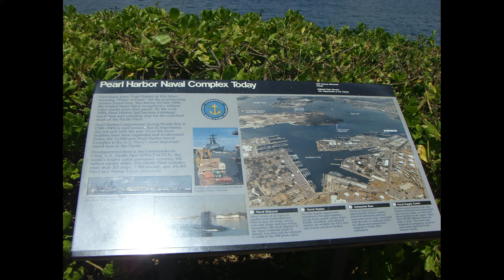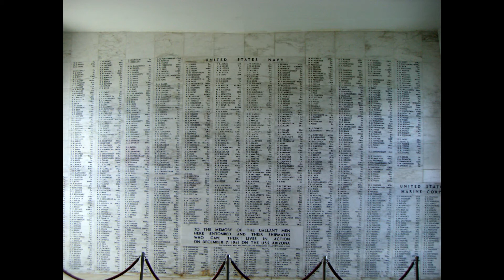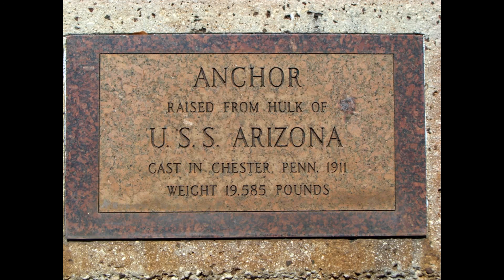USS Arizona Memorial, Pearl Harbor, Honolulu, Oahu, Hawaii, United States, North America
The USS Arizona Memorial, located at Pearl Harbor in Honolulu, Hawaiʻi, marks the resting place of 1,102 of the 1,177 sailors and Marines killed on the USS Arizona during the attack on Pearl Harbor on 7 December 1941 by Japanese imperial forces and commemorates the events of that day. The attack on Pearl Harbor and the island of Oʻahu was the action that led to the United States' direct involvement in World War II. The memorial, built in 1962, is visited by more than one million people annually. Accessible only by boat, it straddles the sunken hull of the battleship without touching it. Historical information about the attack, shuttle boats to and from the memorial, and general visitor services are available at the associated USS Arizona Memorial Visitor Center, which opened in 1980 and is operated by the National Park Service. The sunken remains of the battleship were declared a National Historic Landmark on 5 May 1989. During and following the end of World War II, the Arizona's wrecked superstructure was removed and efforts began to erect a memorial at the remaining submerged hull. The Pacific War Memorial Commission was created in 1949 to build a permanent memorial somewhere in Hawaiʻi. Admiral Arthur Radford, commander of the Pacific Fleet attached a flag pole to the main mast of the Arizona in 1950 and began a tradition of hoisting and lowering the flag. In that same year a temporary memorial was built above the remaining portion of the deckhouse. Radford requested funds for a national memorial in 1951 and 1952 but was denied because of budget constraints during the Korean War. Throughout the 1950s there was discussion of scrapping the Arizona altogether. President Dwight D. Eisenhower approved the creation of the National Memorial in 1958. Enabling legislation required that the memorial budgeted at $500,000 be privately financed; however, $200,000 of the memorial cost was actually government subsidized. The national memorial was designed by Honolulu architect Alfred Preis who had been detained at Sand Island at the start of the war as an enemy of the country because of his Austrian birth. The United States Navy specified that the memorial be in the form of a bridge floating above the ship and accommodating 200 people. The 184-foot (56 m)-long structure has two peaks at each end connected by a sag in the center of the structure. It represents the height of American pride before the war, the sudden depression of a nation after the attack and the rise of American power to new heights after the war. Critics initially called the design a "squashed milk carton". The architecture of the USS Arizona Memorial is explained by Preis as, "Wherein the structure sags in the center but stands strong and vigorous at the ends, expresses initial defeat and ultimate victory ... The overall effect is one of serenity. Overtones of sadness have been omitted to permit the individual to contemplate his own personal responses ... his innermost feelings". There are three main parts to the national memorial: entry, assembly room, and shrine. The central assembly room features seven large open windows on either wall and ceiling, to commemorate the date of the attack. The total number of windows is 21. Rumor says this symbolically represents a 21 gun salute or 21 Marines standing at eternal parade rest over the tomb of the fallen, but guides at the site will confirm that this was not the intention of the architect. The memorial also contains an opening in the floor overlooking the sunken decks. It is from this opening that visitors come to pay their respects by tossing flowers in honor of the fallen sailors. In the past, leis were tossed in the water, but because string from leis poses a hazard to sea life, leis now are placed on guardrails located in front of the names of the fallen.
One of the three 19,585 pound anchors of the Arizona is displayed at the entrance of the visitor center. (One of the other two is at the Arizona State Capitol in Phoenix.) One of the two ship's bells is in the visitor center. (Its twin is in the clock tower of the Student Memorial Center at the University of Arizona in Tucson). The shrine at the far end is a marble wall that bears the names of all those killed on the Arizona, protected behind velvet ropes. To the left of the main wall is a small plaque which bears the names of thirty or so crew members who survived the 1941 sinking and chose prior to their death, or whose family chose after their death, to have a canister containing their ashes interred within the wreck by US Navy divers. Any surviving crew members of the Arizona (or their families on their behalf) can elect to have their ashes interred within the wreck. The USS Arizona Memorial was formally dedicated on 30 May 1962 (Memorial Day) by Texas Congressman and Chairman of Veteran Affairs Olin E. Teague and Hawaiʻi Governor John A. Burns.